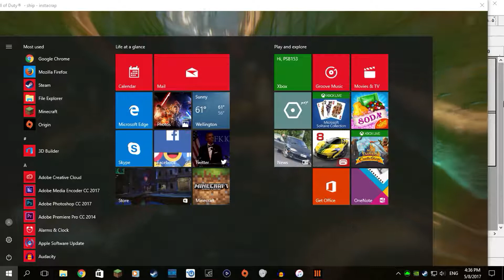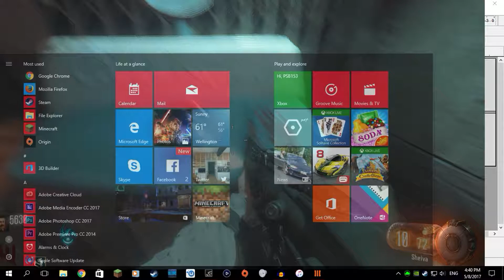Black Ops 3: Starting Room Challenge! (Shadows Of Evil)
I will try to post daily videos from now on guys :) anyway, hope you enjoy!

All my links are in my about section :)